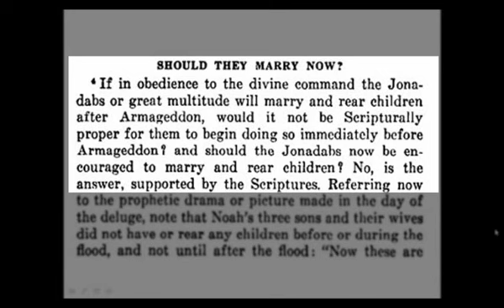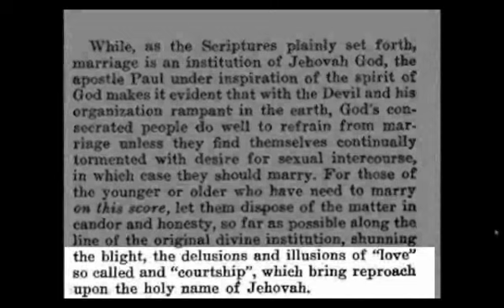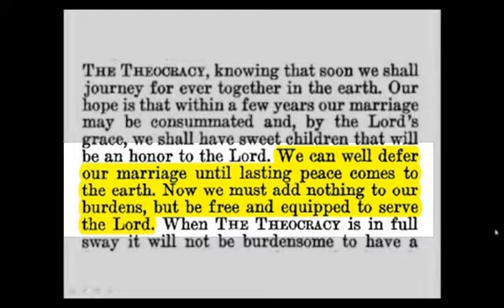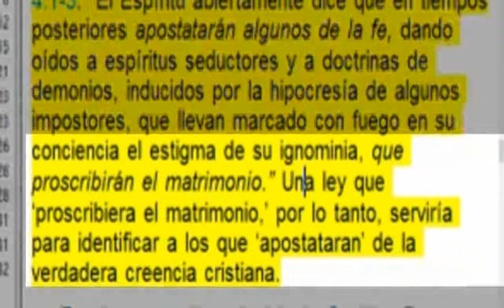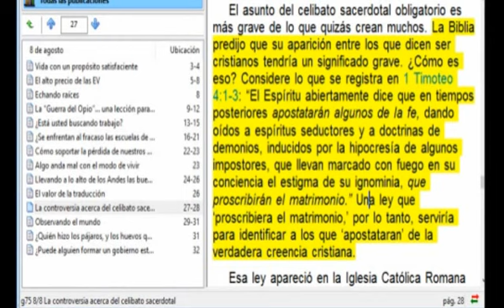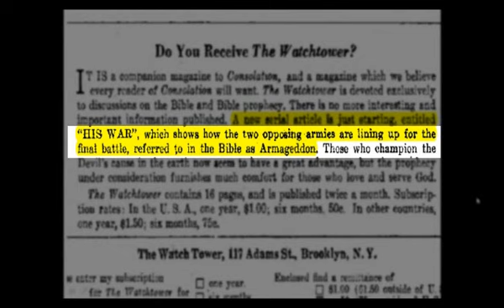RUTHERFORD Y EL MATRIMONIO DENTRO DE LOS TDJ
Que cosa enseñaba el Juez Rutherford acerca del matrimonio entre los TDJ en la década de los años 30's.